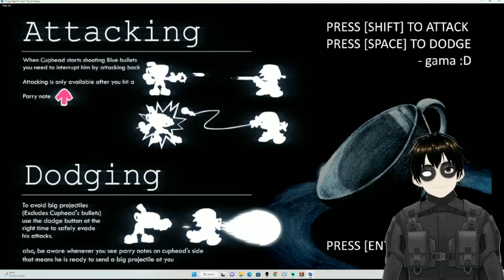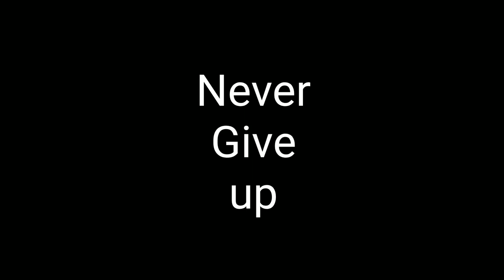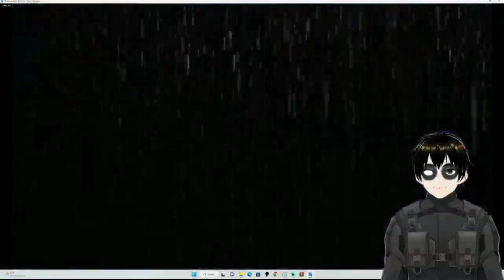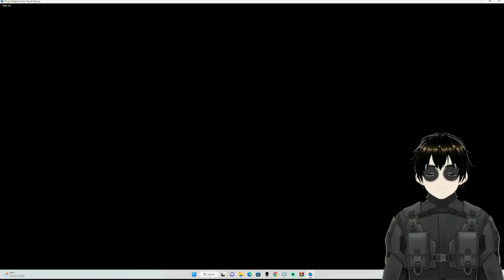Fnf Inde Cross ( Cuphead killing me!)